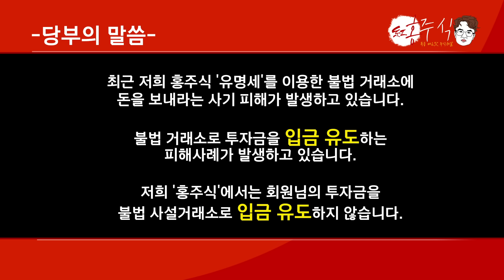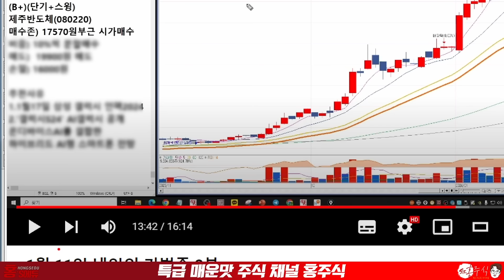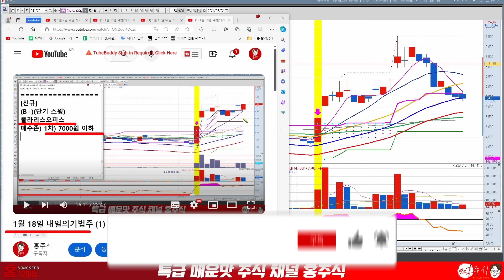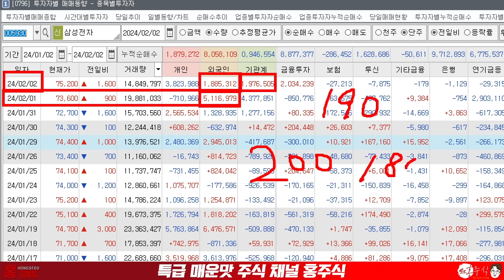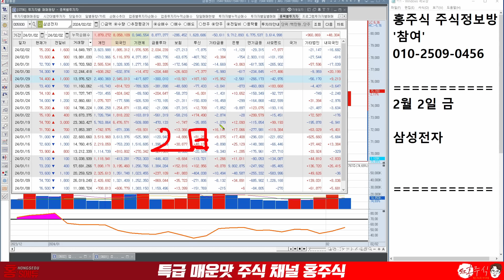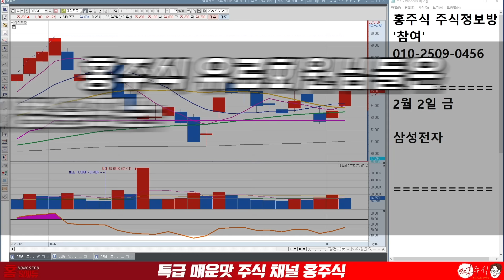삼성전자20일선 완전 돌파! 여기서 8만원 갑니다.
● 홍주식 무료 주식정보방
→ "참여" 문자 보내주세요

삼성전자
20일선 완전 돌파
여기서 8만원 갑니다.